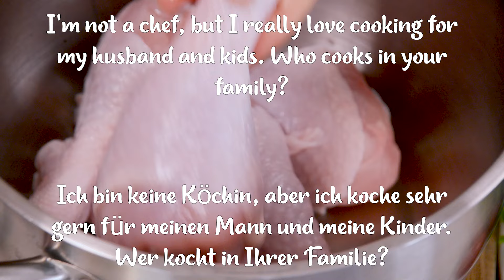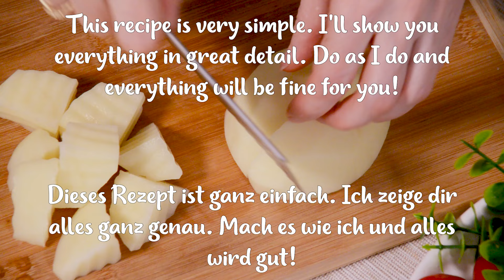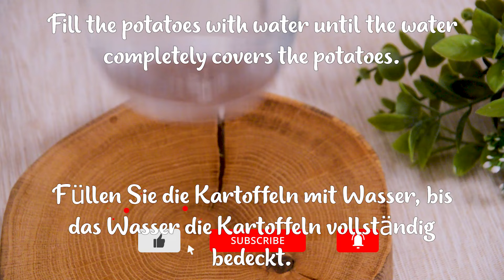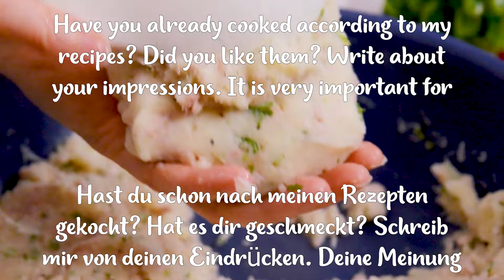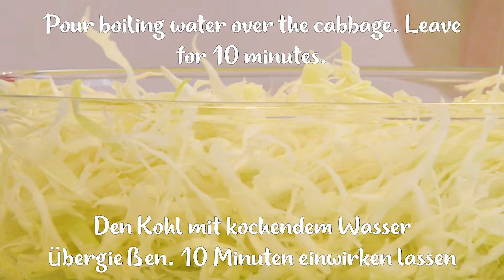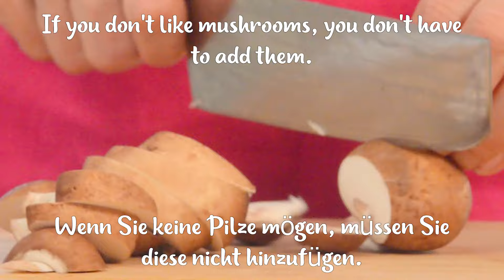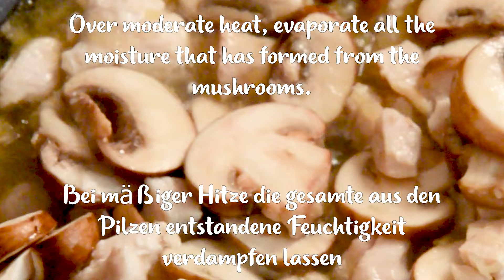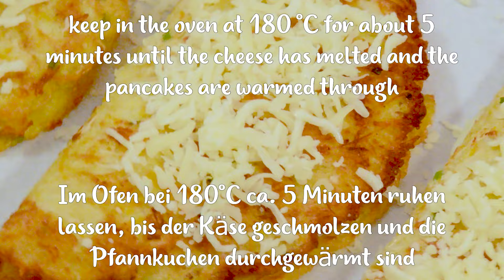Allen Gästen hat dieses Hähnchen sehr gut geschmeckt🔥😋 Unglaublich leckeres und einfaches Abendessen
👍🔥 Allen Gästen hat dieses Hähnchen sehr gut geschmeckt! Unglaublich leckeres, schnelles und einfaches Hühn Kartoffel Abendessen!

00:00 ✅ 1 Rezept. Hähnchen mit Kartoffeln ohne Ofen (Kartoffelkroketten)
Schnelles und leckeres Abendessen: Hähnchen mit Kartoffelkroketten! Ihre Gäste werden begeistert sein und das Rezept wird zu Ihrem Lieblingsrezept! Abendessen in 30 Minuten!
Sie haben wenig Zeit und möchten trotzdem ein leckeres Abendessen zubereiten? Dieses schnelle und einfache Hühnchenrezept ist perfekt für Sie! Wir zeigen Ihnen, wie Sie aus einfachen Zutaten wie Hähnchenkeulen und Kartoffeln ein köstliches Gericht zaubern, das jeden beeindruckt. Ein schnelles und leckeres Hühnchen-Kartoffel-Abendessen ist das Lieblingsrezept unserer Familie. Mein Mann wünscht sich das jeden Tag! 🥰 Bereiten Sie Hähnchenkeulen nach diesem Rezept zu und schreiben Sie in die Kommentare: Wie gefällt Ihnen das Rezept? 👍🥰

✔️Zutaten:
5 Hähnchenkeulen
Salz nach Geschmack
0,5 Zwiebel
1-2 Lorbeerblatt
5-6 Pfefferkörner
1 kg Kartoffeln
Petersilie
1 Ei
100 g Käse
Salz nach Geschmack
Gemahlener schwarzer Pfeffer nach Geschmack
3 Hühnereier
1 Tasse Semmelbrösel
700-800 ml Pflanzenöl

13:44 ✅ 2 Rezept. Knuspriges Kartoffelrösti (mit saftiger Hähnchenfüllung)
Ein schnelles und leckeres Abendessen mit Kartoffeln und Kohl! Ein Abendessen in 10 Minuten, das die Welt erobert hat!
Sie wissen nicht, was Sie mit Kohl zum Abendessen zubereiten sollen? Wenn Sie ein paar Kartoffeln und Kohl haben, machen Sie diese knusprigen Rösti. Fügen Sie Kohl zu Hash Brown hinzu – Sie werden begeistert sein! Kartoffeln mit saftiger Hühnerfüllung zum Abendessen? Dieses schnelle und einfache Rezept ist genau das Richtige für Sie! Wir zeigen Ihnen, wie Sie mit einfachen Zutaten ein schnelles und leckeres Abendessen für die ganze Familie zubereiten. 🥰

✔️Zutaten:
3 Kartoffeln (700 g)
1/2 Kohl
3 Zwiebeln
1 Karotte
2 Knoblauchzehen
1 Ei
2 EL. Mehl
1 Hähnchenfilet
150 g Käse
200 g Pilze
2 EL. Sauerrahm
Frühlingszwiebeln, Petersilie
Olivenöl

Einfache, einfache, schnelle, leckere und kreative Rezepte finden Sie auf meinem Kochkanal Million Einfache Kochen Rezepte. Kochen war noch nie so einfach, unkompliziert und lecker. Machen Sie dieses Hühnchenrezept zum Abendessen und genießen Sie es. Der Einfachheit halber können Sie yt:cc=on einschließen. Machen Sie dieses schnelle und köstliche Rezept mit Hühnchen und Kartoffeln. Genießen Sie ein köstliches Abendessen! 😘🥰